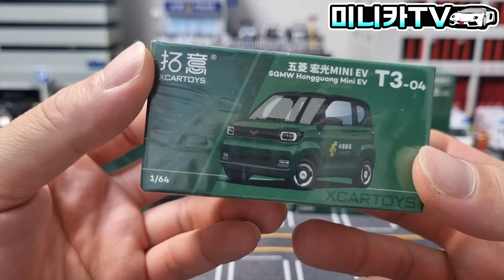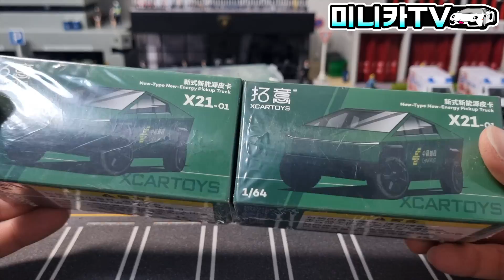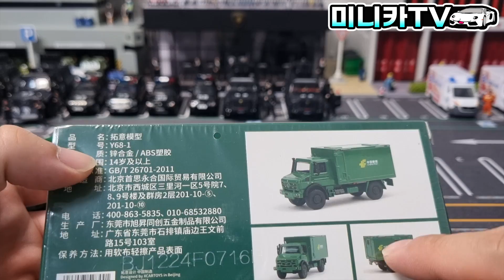엑스카토이즈 신상 중국 우편차 모아서 리뷰!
이런 우편차 처음이야!
중국 젋은 세대에게 인기 많은
홍광 경차에 사이버트럭 그리고
벤츠 유니목까지!
'미니카TV'에서 엑스카토이즈 신상품
중국 우편배달 차량들을 만나보자!